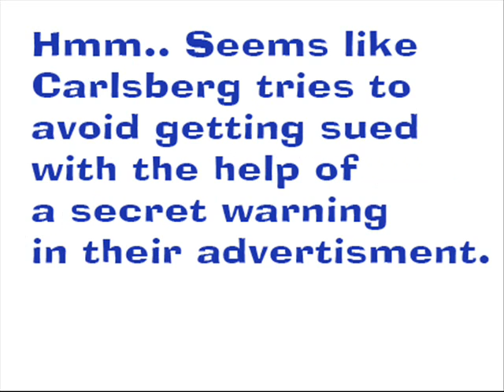Urban Legends 3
The Carlsberg Legend